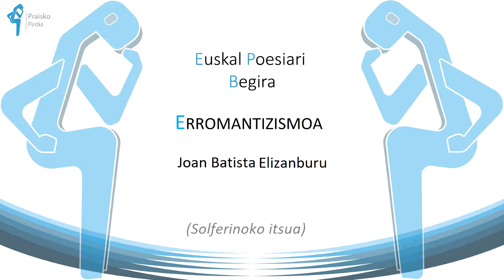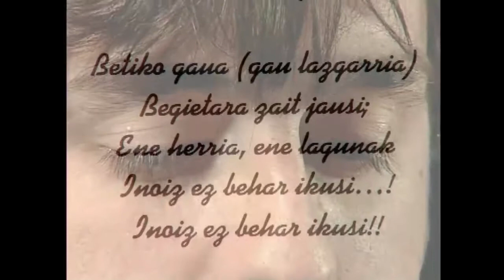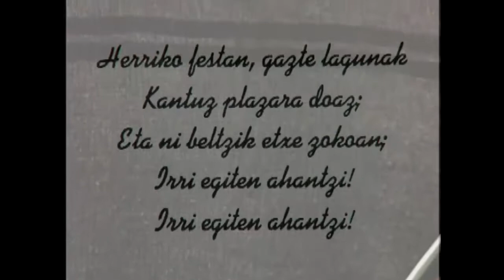Joan Batista Elizanburu (Solferinoko itsua)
Gudarostera joandako gazten baten bizimodua gudatokian kontatzen digu Elizanburuk poema meresgarri honetan.